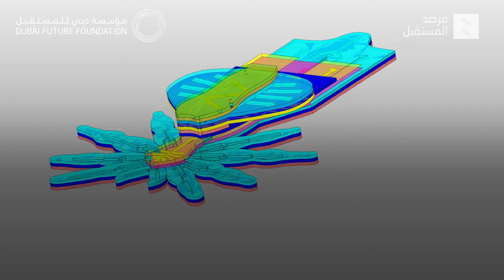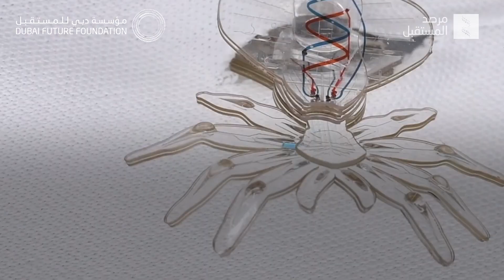مستقبل الروبوتات اللينة وآفاق استخدامها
طور باحثون معهد ويس في جامعة هارفرد وسيلة جديدة لتصنيع المواد اللينة يمكن استخدامها في تصنيع روبوتات صغيرة الحجم، وتفتح هذه التقنية آفاقًا ضخمة في المجالات الطبية والبيئية.